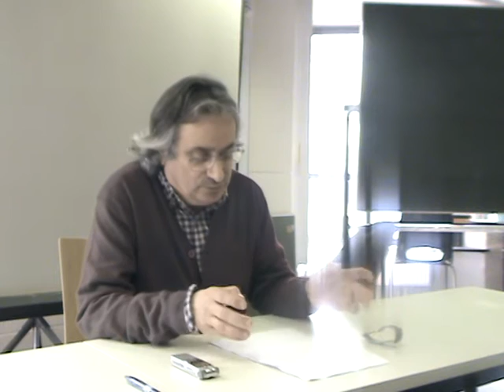Le pélerinage à Saint-Jacques de Compostelle, Rome et Jérusalem B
Coloquio sobre la conferencia de Carlos Barros en el Curso "Questions approfondies: Contacts et échanges à l'époque médiévale" del Centre d'études sur le Môyen Age et la Renaissence de la Universidad Católica de Lovaina, Bélgica. Louvain-La-Neuve, 11 de abril de 2016.